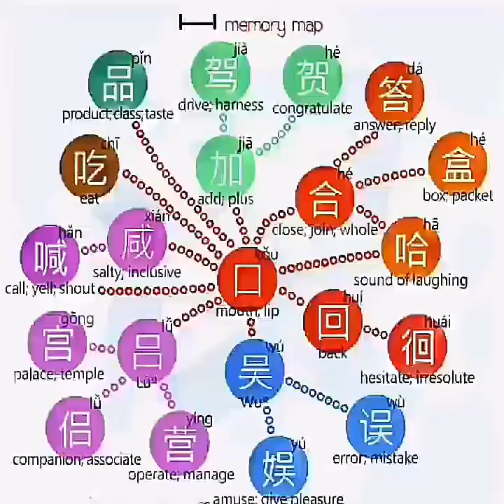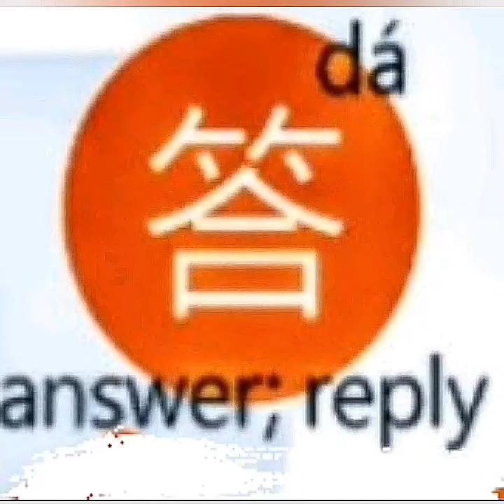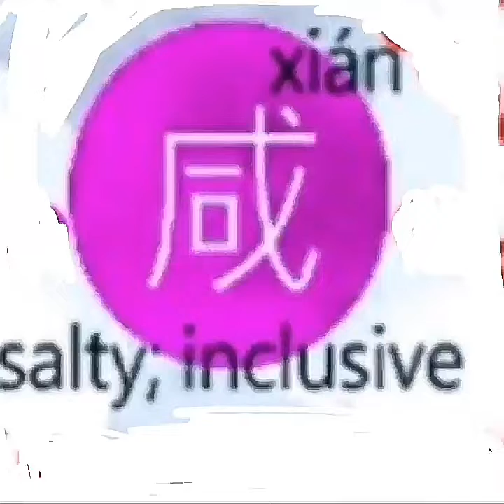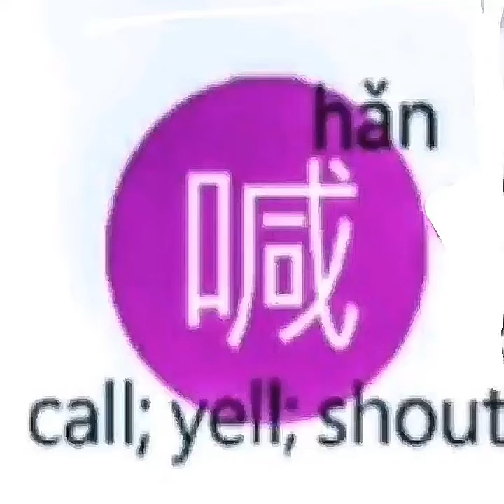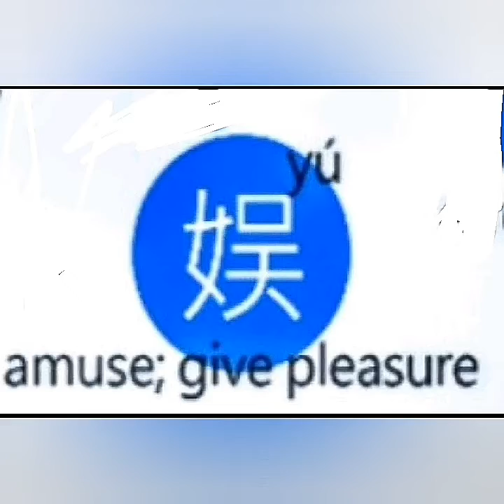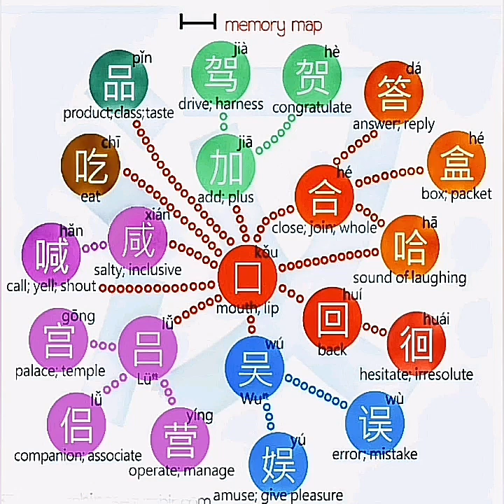Learn Chinese through Tamil and English- video- chinese - memory map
Chinese memory map